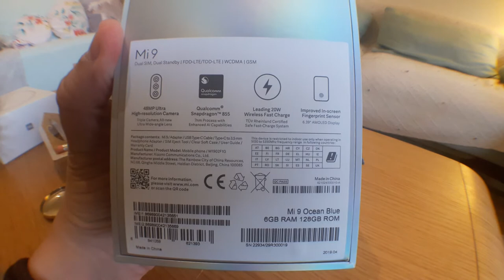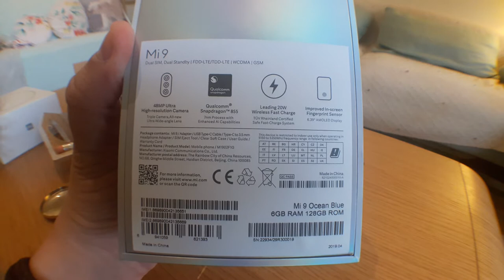UNBOXING : Xiaomi Mi9 cette beauté!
Petite vidéo super rapide d'unboxing du magnifique Xiaomi MI9 !
Le test plus complet arrivera sur le site de Moovely.fr ;)